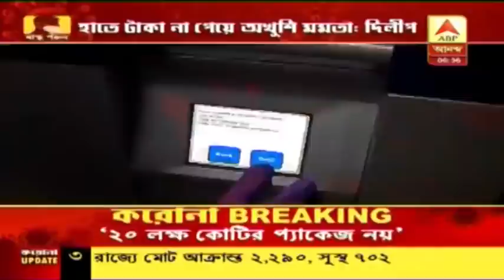করোনা: চতুর্থ দফা লকডাউনের ডাক প্রধানমন্ত্রীর, রাজ্যে গ্রিন জোনে বেশি পরীক্ষায় জোর মুখ্যমন্ত্রীর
দেশে আক্রান্তের সংখ্যা ৭৪ হাজার অতিক্রান্ত, চতুর্থদফায় লকডাউনের ডাক প্রধানমন্ত্রীর, "প্রচার সর্বস্ব" কথা বলে প্রধানমন্ত্রীর বক্তব্যকে কটাক্ষ তৃণমূল মহাসচিব পার্থ চট্ট্যোপাধ্যায়ের| লকডাউন বাড়ানোর সিদ্ধান্তকে স্বাগত বিশেষজ্ঞদের একাংশের| অপরদিকে রাজ্যে রেডজোনকে তিন ভাগে ভাগ করা হল| রেড জোন "এ"-তে থাকবেনা কোনো ছাড়| গ্রিন জোনে বেশি পরীক্ষায় জোর মুখ্যমন্ত্রীর|